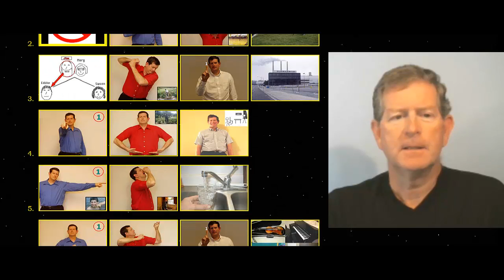TEST1 38A FRENCH